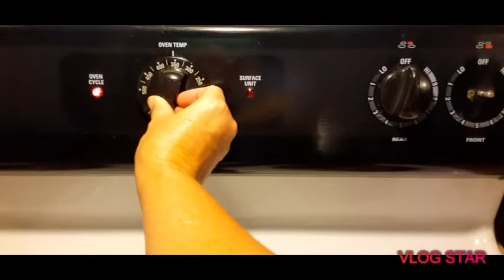Homemade peach cobbler!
1 cup sugar
1 cup self rising flour
1 stick butter room temperature
1 cup milk
1 can peaches with heavy syrup.
(Or you can use any kind of peaches you prefer.)

Directions
Mix flour and sugar togeather then add your butter to flour and sugar mixture mix well until all combined. Then add your milk mix well!!  Also mix your mixture in the pan your going to bake in! I just find that easier to do! Then you will add your peaches all around in your mixture! Then pour your remaining juice all over the top! Then put in oven and bake 1 hour 20 mins depends on your oven!!